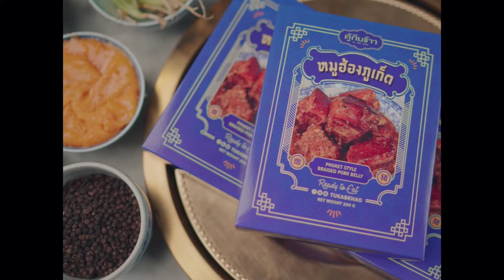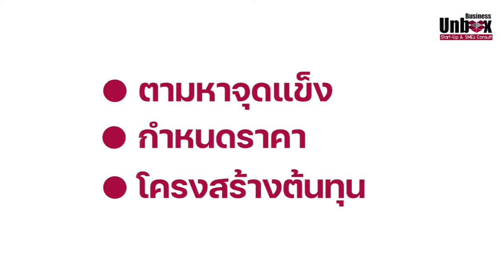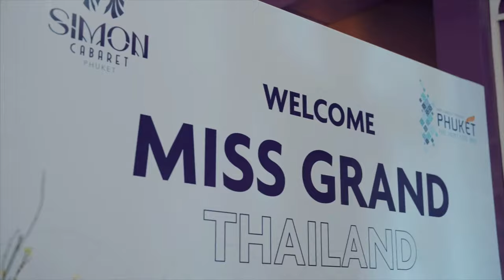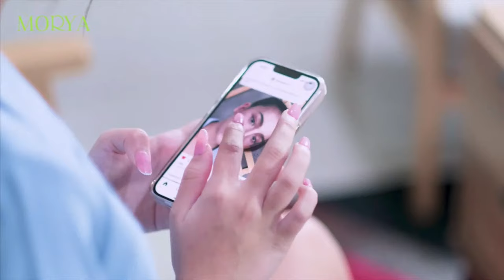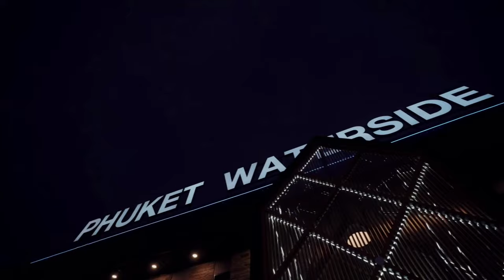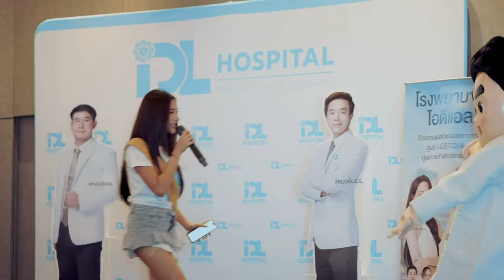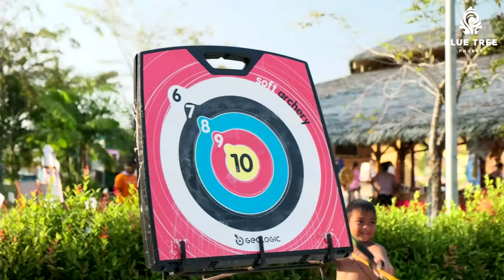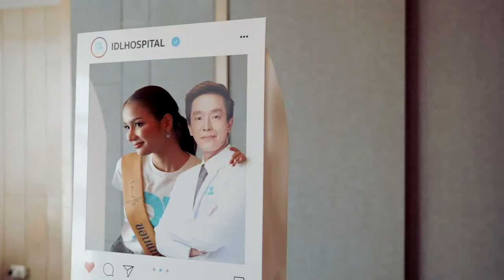การประกวดรอบมิสแกรนด์ขวัญใจภูเก็ต 2024 - Miss Grand Thailand 2024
ห้ามพลาดการถ่ายทอดสด รอบมิสแกรนด์ขวัญใจภูเก็ต 2024 เตรียมพบกับผู้เข้าประกวด Miss Grand Thailand 2024 ทั้ง 77 จังหวัดในชุดผ้าปาเต๊ะ กับความสวยงามของ ผ้าย้อมสีที่รวมเอาศิลปหัตถกรรมและเทคนิคการย้อมสีเข้าไว้ด้วยกัน ซึ่งแหล่งผลิตผ้าปาเต๊ะที่สำคัญที่สุดในภาคใต้ จะมีอยู่เพียงไม่กี่จังหวัด ไม่ว่าจะเป็น อำเภอหาดใหญ่ จังหวัดสงขลา, อำเภอสุไหงโกลก จังหวัดนราธิวาส และแน่นอนอีกหนึ่งจังหวัดที่เป็นแหล่งผลิตผ้าปาเต๊ะชั้นเลิศ นั่นคือ ภูเก็ต นั่นเอง และในวันนี้ทุกคนจะได้ยลโฉมและสัมผัสกลิ่นอายความงดงามของผ้าปาเต๊ะ ผ่าน Fashion Show จาก ผู้เข้าประกวด MGT2024 ไปพร้อมกัน 👑